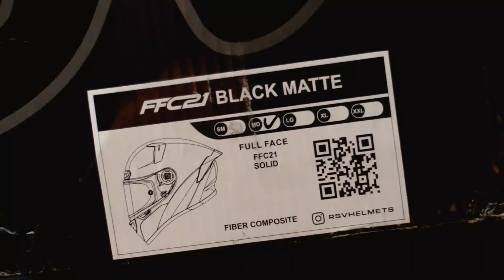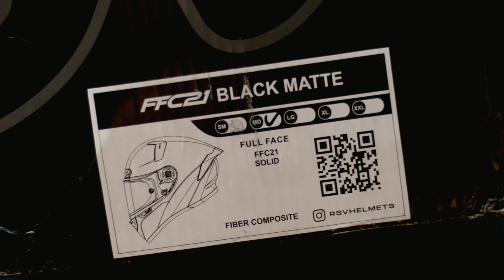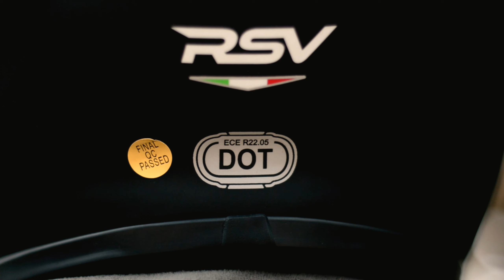REVIEW TIPIS-TIPIS HELM RSV FFC21🔥🔥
Link Pembelian Helm RSV FFC21👇🏼🔥